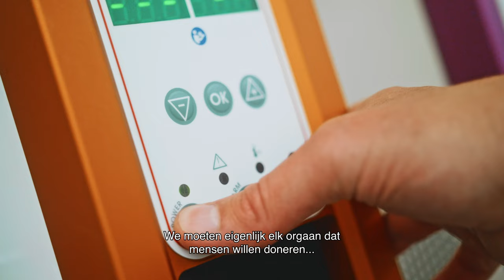Robert Porte - Lof der Geneeskunst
Robert Porte spreekt op Lof der Geneeskunst over machineperfusie. Een techniek waarmee donororganen buiten het lichaam langer bewaard, getest en misschien zelfs verbeterd kunnen worden. Zo komen er meer donororganen in aanmerking voor transplantatie.

Robert: ‘In 1986 vond de eerste levertransplantatie plaatst hier in Rotterdam. Ik stond daar als jonge derdejaars geneeskundestudent en toen dacht ik: ‘Stel dat ik dat ooit zelf zou kunnen, dat leek me zó machtig.’’ Wil je meer horen van Robert? Meld je dan aan via de website en kom op vrijdagmiddag 6 oktober naar Lof der Geneeskunst in de Doelen.

Lof der Geneeskunst

Lof der Geneeskunst is de gratis publiekslezing van het Erasmus MC. Het thema is dit jaar ‘Match voor het leven, orgaantransplantatie nu en in de toekomst’. Toponderzoekers Robert Porte, Marlies Reinders en Amir Zadpoor van het Erasmus MC en de TU Delft vertellen je welke medische doorbraken transplantatie mogelijk hebben gemaakt en geven een kijkje in de toekomst.

Codartsstudenten wisselen de lezingen af met muziek-, circus-, en dansoptredens. Lof wordt afgesloten met een borrel in de foyer. Mis ’t niet!